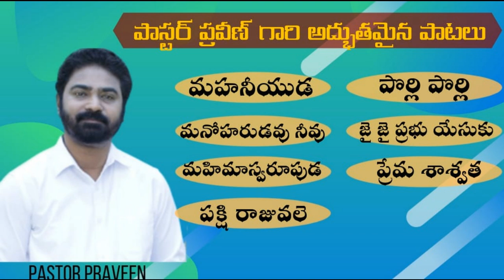Pastor Praveen Songs Jukebox 2024 | Telugu Christian Songs Jukebox